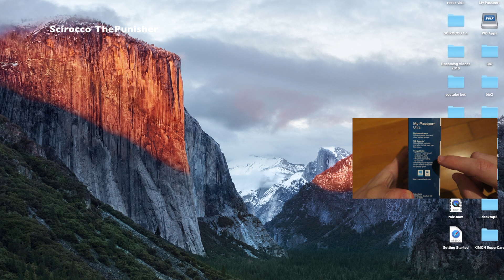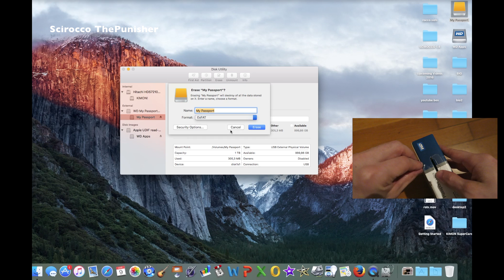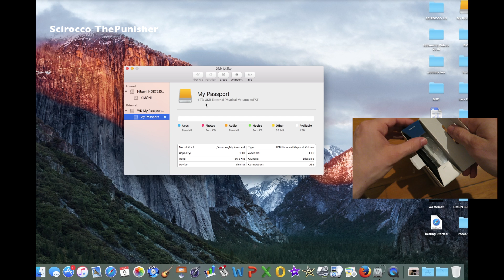How To Reformat My Passport Ultra Hard Drive On Mac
WD my Passport external hard drive Set Up Guide for Mac
Reformatting Passport Hard Drive For Mac
How to Format Set Up Install External Hard Drive on Mac
Reformat My Passport Ultra 2tb Mac or pc
Reformat My Passport Ultra mac or pc
how to reformat my passport ultra for mac
Format Hard Drive for Use on Mac AND PC